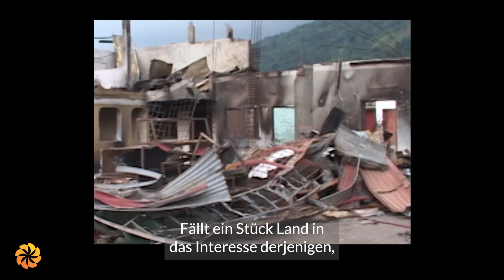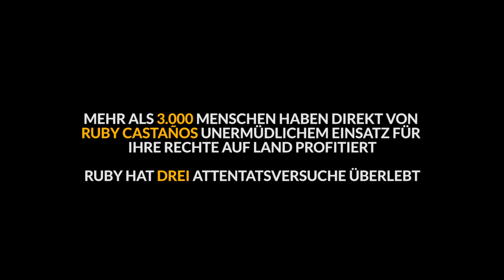Aurora-Finalisten 2021 | Ruby Castaño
Mehr als 3.000 Menschen haben direkt von Aurora-Finalistin 2021 Ruby Castaños unermüdlichem Einsatz für ihre Rechte auf Land profitiert.
Ruby hat drei Attentatsversuche überlebt.